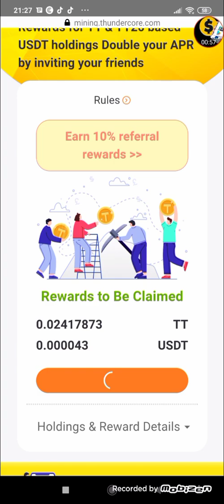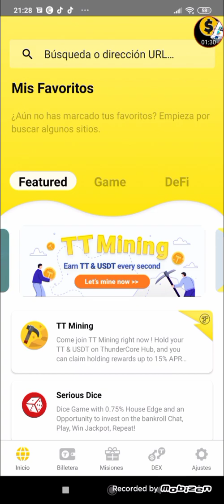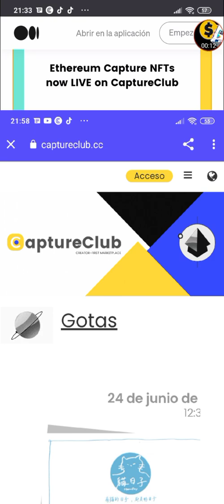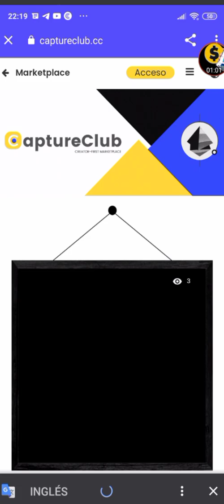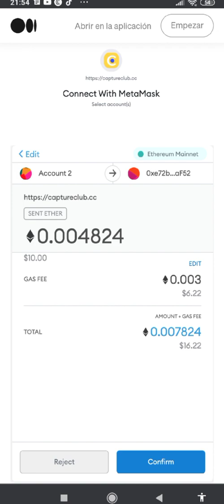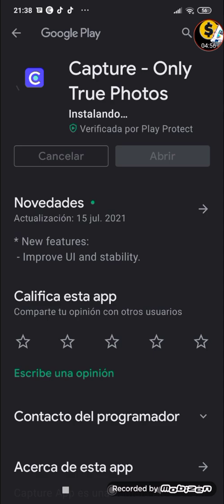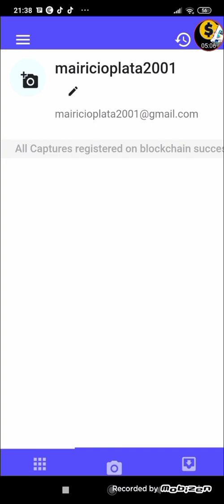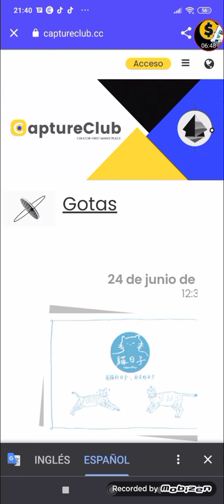Capture Club cómo funciona sus NFT // blockchain de thundercore hub // Cómo minar thunder tokens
link de thunder token app minar thundercore hub
Código de referido: MJNRBG

Más información por Whatsapp

BSW Token Biswap Defi gana con este link de referencia

Gánate 100 trx tron por tu primera inversión con este link nuevo BOT Ganancias Estilo Real
escríbeme al WhatsApp
Mi telegram @Ricacho

Cod: 550AC7
¡Únase a Cloud Earning PHT! Descargar ahora Regístrese ahora y obtenga un bono de 200 PHT. Use mi código y reclame su bono: jh4ak86p

APP PARA GANAR DOLARES A PAYPAL EN AUTOMÁTICO SOLO DEBES ESTAR CONECTADO AL INTERNET

EN ESTE APP SOLO TE LLEGAN MENSAJES EN AUTOMÁTICO NO DEBES RESPONDER MENOS REVISAR SOLO ESTAR ACTIVO para PayPal
You can earn money by doing nothing!

use mi nombre de usuario (Aymarasa)

Aquí está mi código de invitación para AlphaNetwork. Usa el código de invitación:
Aymara.
y obtén 1 Alpha Coin gratis

ID: Aymarasa

1 Descarga KLEVER WALLET
Hey, this is my Klever App Referral (Code: GTG976).
Si actualizas tu klever wallet usa este código

2 Guarda MUY BIEN tus 12 Palabras que te genera la billetera.
3 Depositas al menos 50 TRON TRX (5)

Link de Faucet para Btc y ganar satochis haciendo STAKING

No abuse con el spam
Enlace de grupo

RECUERDA PERDIRME LA ESTRATEGIA para que ganes buenos dividendos